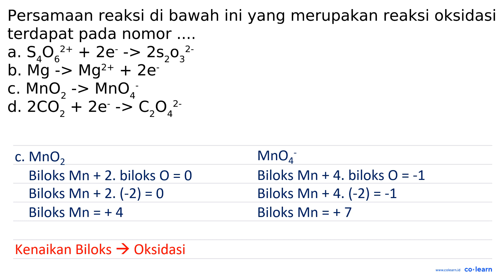Persamaan reaksi di bawah ini yang merupakan reaksi oksidasi terdapat pada nomor 0 " " " S4Oe 2+ ...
Persamaan reaksi di bawah ini yang merupakan reaksi oksidasi terdapat pada nomor 0 " " " S4Oe 2+ + 2e 252037 2 - a. "&gt; b. Mg Mg2+ + 2e "7 MnOz Mno4 C. "&gt; 2C02 d. 2e -&gt; Cz04 2 -

Topik atau Materi: Konsep Reaksi Reduksi dan Oksidasi - Reaksi Reduksi dan Oksidasi serta Tata Nama Senyawa - Kimia Fisik dan Analisis - Kimia Kelas 10 SMA -

00:00 : Bedah Soal
01:00 : Konsep, rumus dan pengertian Konsep Reaksi Reduksi dan Oksidasi
01:18 : Langkah penyelesaian soal
01:03 : Jawaban akhir
01:33 : Penutup